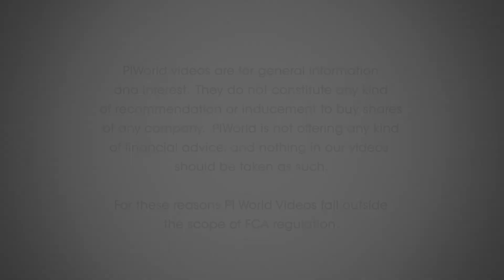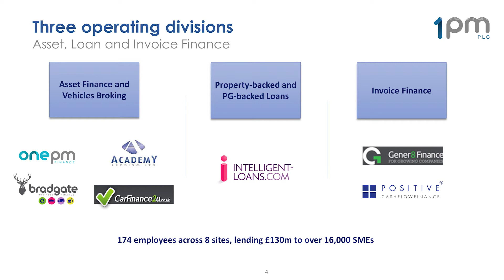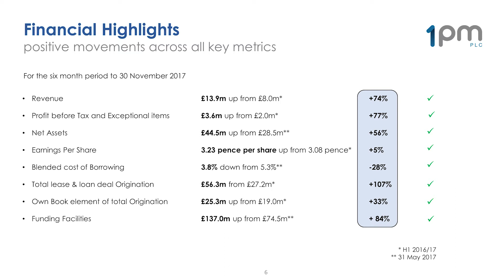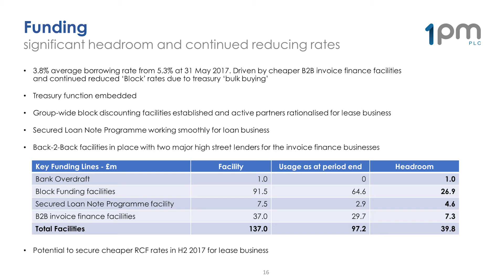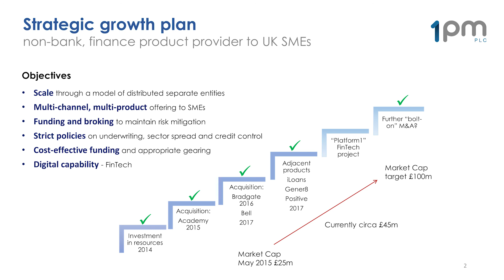1pm (OPM) Interim results January 2018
1pm plc CEO Ian Smith and CFO James Roberts present the groups' interim
results for the period ended 30th November 2017

Ian Smith - Introduction & brief overview of 1pm - 00:23
James Roberts - Financial highlights - 01:26
James Roberts - Continuing growth - 02:54
Ian Smith - Continuing the strategy - 03:36
James Roberts - Funding facilities - 04:43
Ian Smith - Summary & Outlook, 06:01